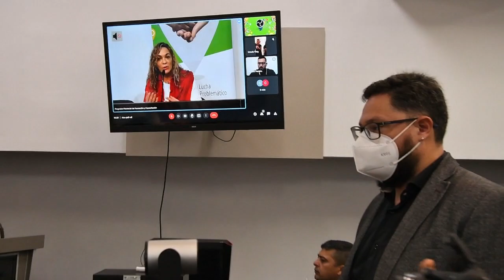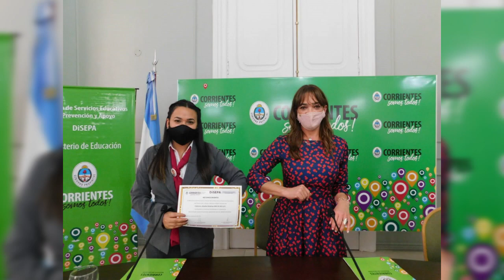La Dirección destacará el trabajo comprometido de docentes del Nivel Primario y Preceptores de Ctes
Lic. Julia Saez - Directora de la DiSEPA